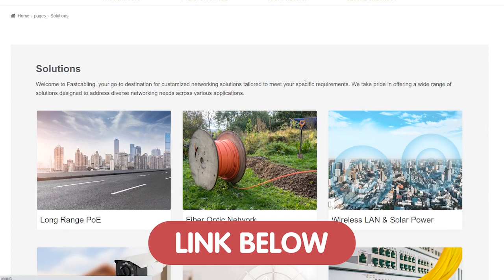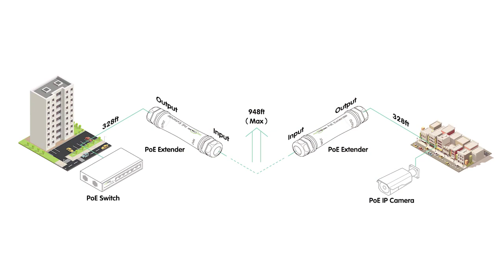PoE Extenders vs. PoE Switches: Which One Do You Need?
Are you looking to power your network devices and cameras through Ethernet cables but unsure whether to go for PoE Extenders or PoE Switches? In this informative video, we'll break down the differences between these two technologies to help you make an informed decision.

0:00:00 Intro
Understanding PoE Extenders
Unveiling PoE Switches
Key Factors to Consider and Set Up the Sutibale Solution
Additional Tips for Network Optimization

Here are the products you can see in the video